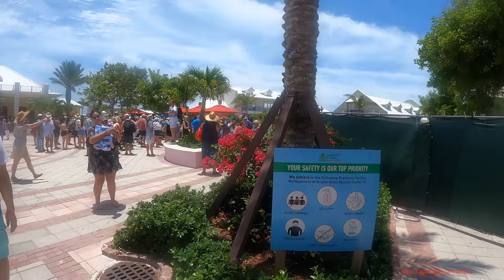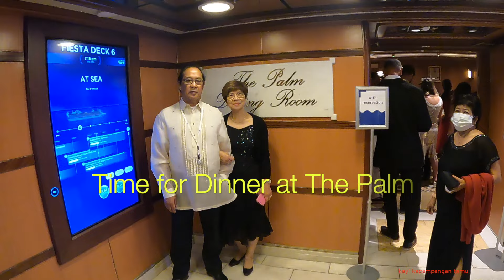Turks & Caicos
Turks & Caicos. This is one of the destinations on Princess Eastern Caribbean Cruise.